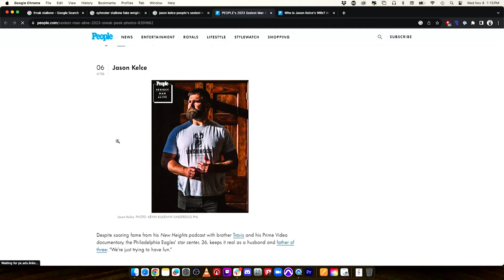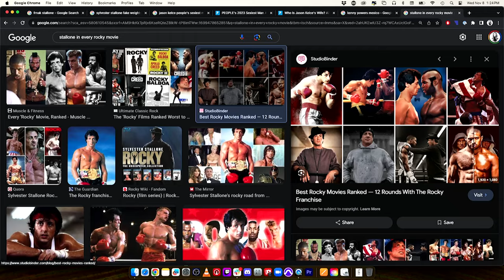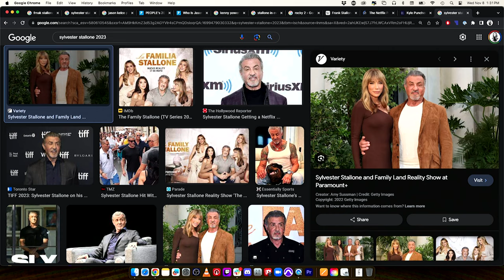Ep. 31: The Italian Stallion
Eleanor is late to the party and forgot to watch this week’s doc... but it doesn’t matter because her unprecedented knowledge of all things Sylvester Stallone could be a documentary of its own. Watch as we discuss all things Sly and Eleanor tries not to lose it over her childhood...and adulthood crush.
Listen to new episodes of What's Up, Doc? w/ Eleanor Kerrigan & Jeff Danis every Monday wherever you get your podcasts.
Find more Eleanor at her website eleanorjkerrigan.com & on Twitter and Instagram @ejkerrigan Find more Jeff on Twitter @theJeffDanis or drop him a line at
A FannieCo production
November 22
Soul Joel's (With Dom Irrera+ Friends), Pottstown, PA
November 25
Soul Joel's, Pottstown, PA
Eleanor J. Kerrigan is the latest in a long line of historically funny women who cut their teeth at the World Famous Comedy Store. Starting out as a waitress there, Eleanor learned the ropes of comedy, all the while making the best comics in the country laugh, in the kitchen of the club. It would take several years and lots of pushing from one of her biggest fans, Andrew Dice Clay, to finally get her to take her comedic talents to the stage. After co-starring with him in “Dice Undisputed”, Dice invited Eleanor to go on the road with him to promote the show. “I’m an actress not a stand up!” she replied. After seeing her one woman show, Andrew would no longer take no for an answer. “You’re hysterical and everyone should know that!” he said, and Eleanor’s been performing stand up in clubs and theaters around the country ever since.
Her hilarious take on life comes from her unique experiences growing up street-savvy in South Philly, as one of 10 children in a very Irish-Catholic family. She paints an uproarious portrait of her life experiences, beginning with her childhood in a three bedroom row home and moving to her adventures as an adult living in L.A...
Eleanor’s shoot-from-the-hip take on life is both refreshing and exciting. She’s not afraid to give the audience a piece of her mind and they love her for it. Eleanor is also a graduate of the esteemed Joanne Baron and D.W. Brown acting studio in Santa Monica, California, following in the footsteps of acting greats such as Halley Berry and Patrick Dempsey.
She’s had audiences rolling as one of the motorcycle riding, pool cue wielding tag team called “Harley’s Angels” on UPN’s “Women of Wrestling” and has made countless appearances on other major networks such as Nickelodeon, VH1, Howard Stern & HBO’s Entourage.
Jeff Danis, aka the Danish, grew up in a suburb of Boston called Andover, Massachusetts. He attended Rollins College in Winter Park, Florida, and upon graduating, moved to New York City for an internship with the Howard Stern Show. No, he didn't see nudity, so please stop asking. Jeff moved to Los Angeles in 2003, and shortly after started performing stand up comedy at the world famous Comedy Store. He's a true Comedy Store product, as he rose up the ranks from open miker to employee to finally becoming a paid regular. While working the parking lot there, he crashed Pauly Shore's car and somehow was not fired.
The Comedy Store is also where Jeff met his writing partner, Ryan O'Neill. The two have been writing together ever since. He's the co-creator, writer, and director of the hits web series Daddy Knows Best starring Steve Rannazzisi. Along with Ryan O'Neill, he's also written many digital shorts for Comedy Central and can be seen performing weekly at the Comedy Store.